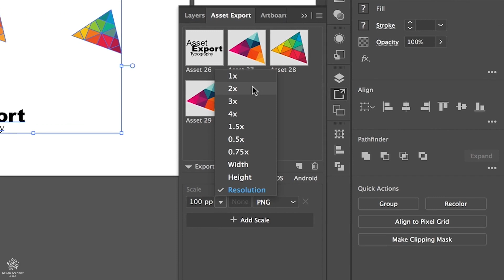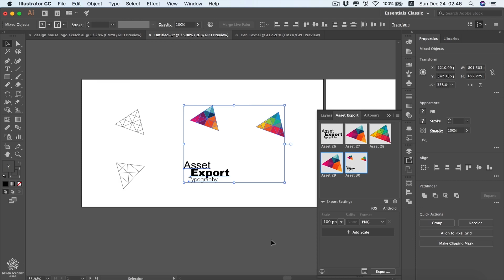illustrator CC Asset Export panel Explained!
Adobe Illustrator is the smartest & most creative design application you can try.

As you can start from scratch inside Illustrator cc and design Logos, Branding designs, Posters, infographics, illustrations, Typography, Printing & Screen designs including Web design and much more plus it's so precise & neat.

You will really understand Illustrator & your Creativity will be increased by the end of this course :

Through 10 Modules covering all the Illustrator cc aspects alongside downloadable Artistic exercises, you will be Mastering the Illustrator cc in a very Artistic & Creative way along with the Technical side just like a creative professional.

How To Build Your Illustrator Muscles Through this Course :

Through these Modules, you will be Advancing gradually in

- Illustrator Fundamentals & Main concepts

( For absolute beginners to illustrator although it has so details that even many advanced level users don't know I promise)

- Illustrator Effects, Different Graphic Styles & Visuals

- Mastering Illustrator Drawing tools & Techniques including complex illustration technique

- Learn About different illustrator Brushes & create your own custom brushes

- Learn Typography Anatomy & rules then master how to control it in illustrator to create your Typography Artwork

- How to Design With Images in Illustrator & how to Trace them into Vector Artwork

- An entire module on how to export from adobe illustrator different format & how to prepare your design for printing or screen application

- Special Module on Advanced illustrator Techniques, tips & tricks to become the expert in Adobe Illustrator cc

Very Practical & Engaging Course:

At the End of Each Module, there is One big Exercise covering the Module's skills and main concepts along with its Downloadable exercise Illustrator file (Ai) including the final result as well in a separate layer so you can check any specific step and you can use this Artistic design later after tweaking it a bit to add your Creative signature in your Portfolio to either enhance or build your Portfolio.

Also, some lessons have their own dedicated exercises to make sure you are sharpening those tricky illustrator skills.

The Instructor is Whats Makes this course so special, Right?

Khalil Ibrahim is a Chief designer who promoted to that title after working in many international advertising agencies with experience over 15 years in the design field and using adobe illustrator. Besides traveling around the world learning about different Design Schools, Trends & Art Directions. and who really cared not only to make you understand the Illustrator tools, technicals & concepts but to really learn it in a creative way and to use it Artistically like a Creative professional.